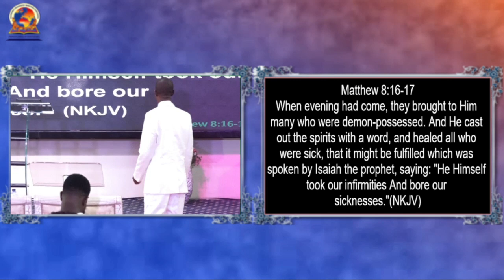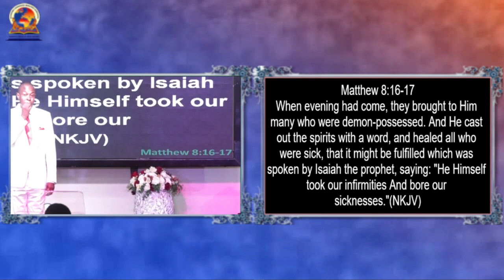Healing in redemption | Rev. Cornelius Kakrabah | Empowerment Service | 18th Aug 2024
Word Ministration at today's Empowerment Sunday Service. Stay here and be blessed with the Word of God.